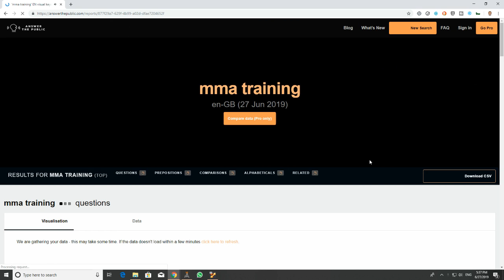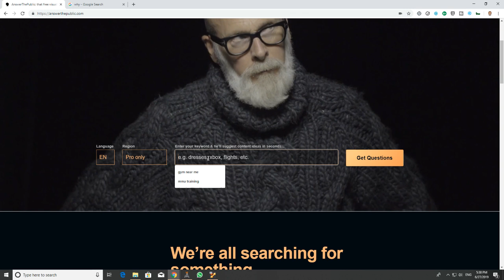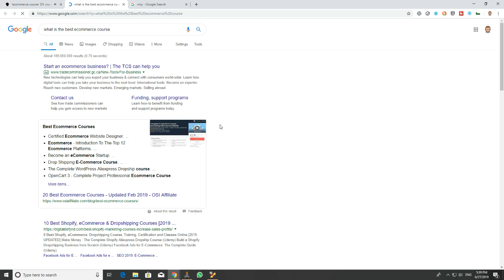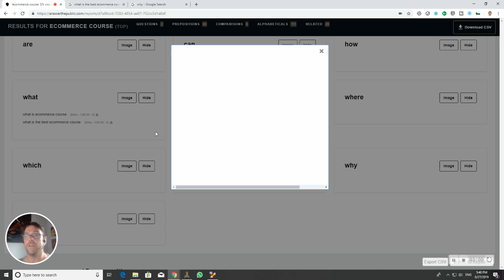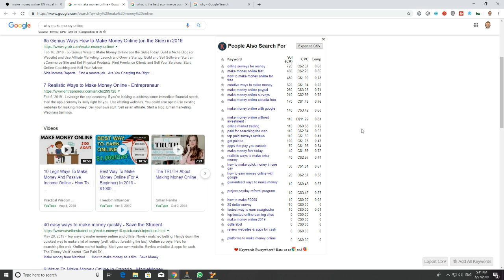Keyword Discovery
Try this cool tool for visualization of keywords. You can use this as a content guide for what to write blog posts about, take pictures and make presentations and videos about.